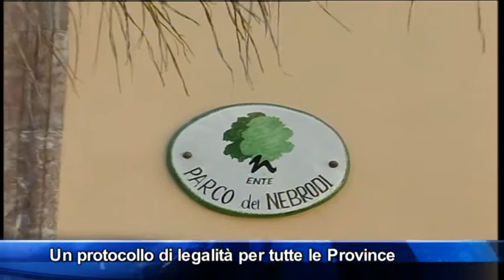Protocollo Legalità, dai Nebrodi a tutta la Sicilia